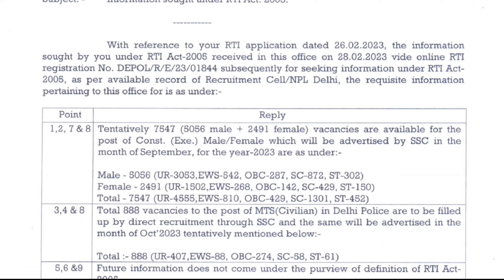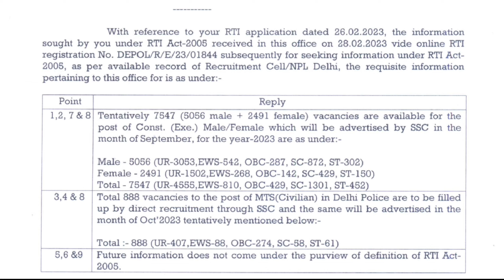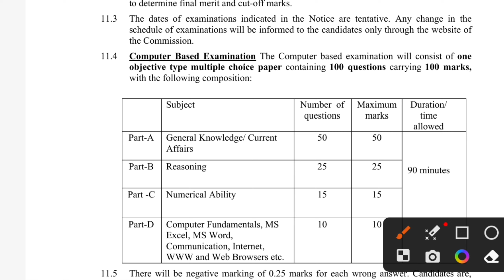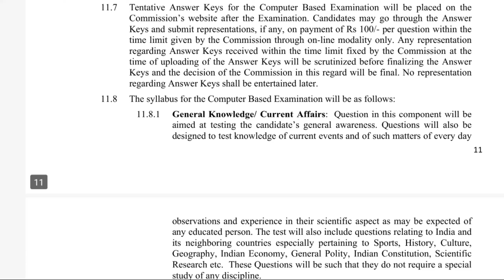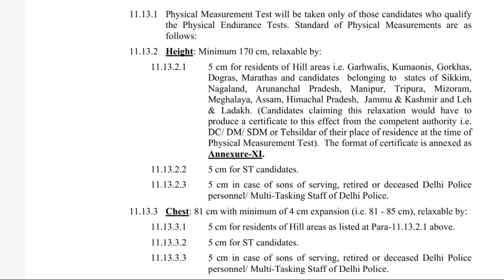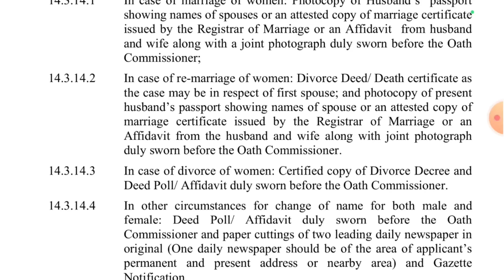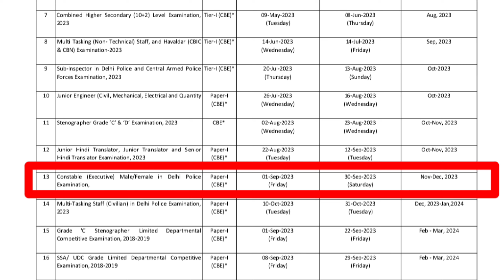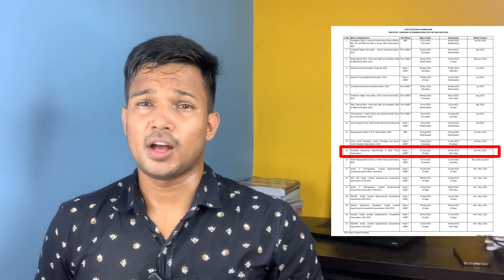Delhi Police Constable New Recruitment 2023 ✅ Delhi police Last cut off ✅ दिल्ली पुलिस नई भर्ती 2023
SSC DELHI POLICE CONSTABLE EXAM 2023
BEST PRACTISE SETS BOOK